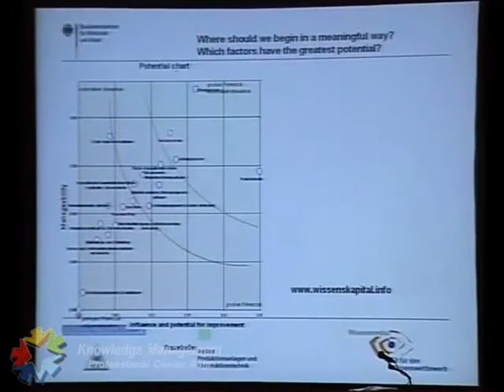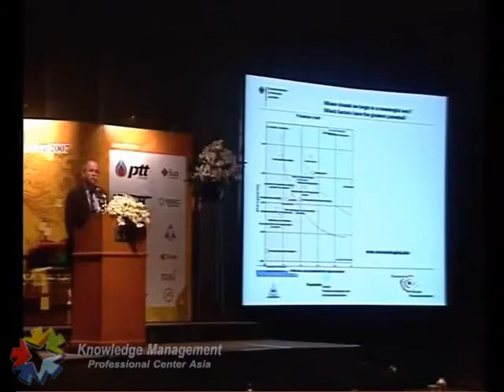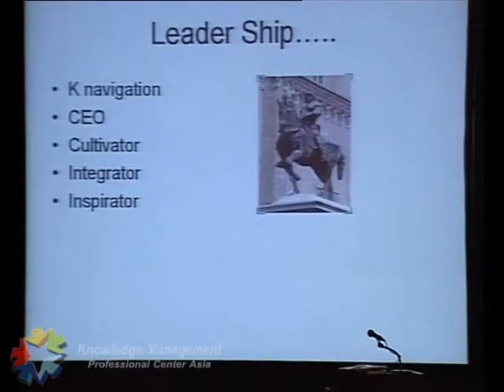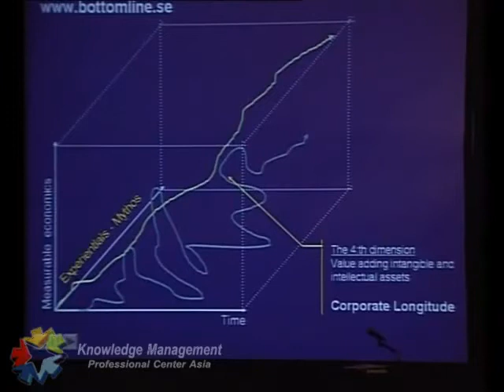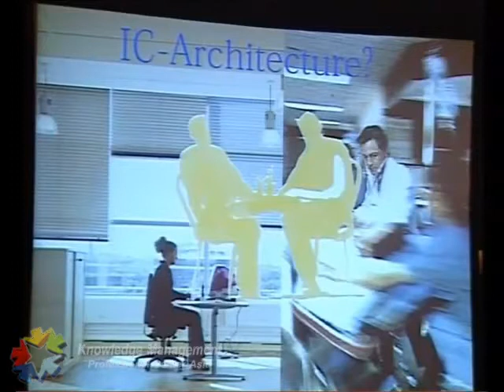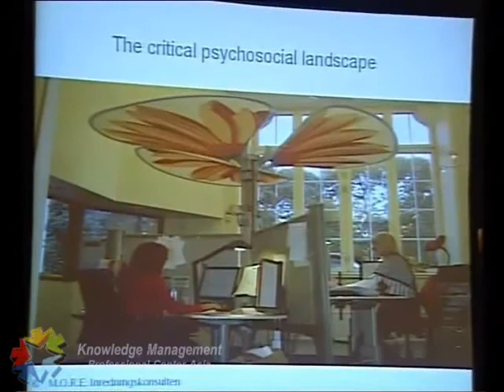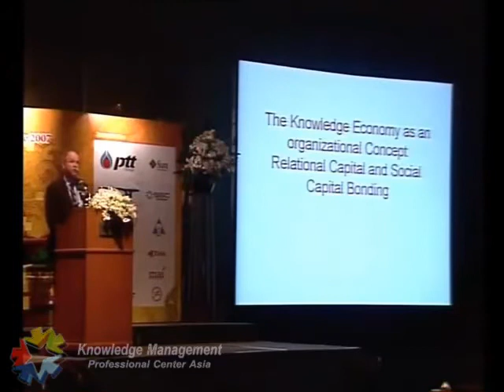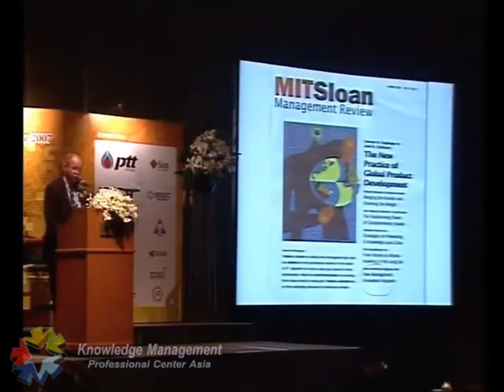Edvinsson part 2-3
KIBIC 2007: Intellectual Capital for Future Corporate Values